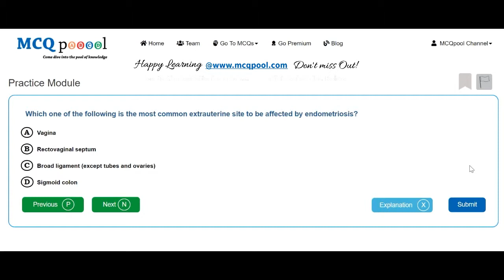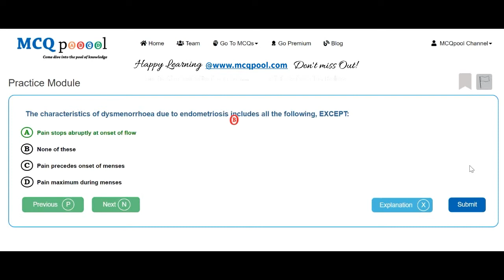Quiz/MCQs on Gynecology-Obstetrics- Abnormal Menstrual Cycle -MCQ Quick Revision Series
For more details on how to do so, please visit:
Multiple Choice Questions MCQs on Gynecology-Obstetrics- Abnormal Menstrual Cycle for Medicine